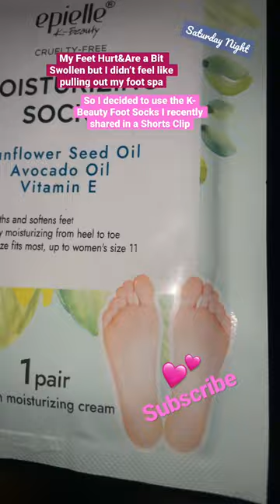Giving My Feet a Lil TLC using Moisturizing Foot Socks,Bag Balm&Fluffy Socks